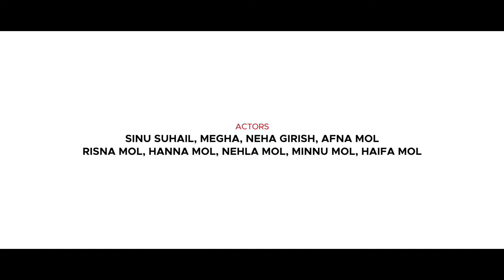ഈദ് റുമാൽ | perunnal song 2024 | ziya vision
LYRICS:MANSOOR KILINAKKODE
PRODUCER: SALMAN VENGARA
SINGER:AMAN RAHMAN CHANAMBALAM , MUHAMMED SHAHBAS MELMURI,RISWAN ACHAMBALAM
AUDIO MIXING:AJSAMUDHEEN MALAPPURAM
DIRECTION:SUHAIL KANNAMANGALAM
DOP:SHAHAN
EDITING:MUFASSIL PANAKKAD

notificaton